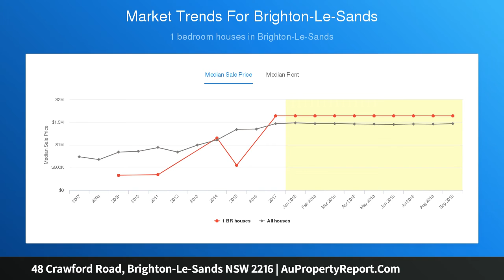48 Crawford Road, Brighton-Le-Sands NSW 2216 | AuPropertyReport.Com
48 Crawford Road, Brighton-Le-Sands NSW 2216
Property Type: house
Bedrooms: 4
Bathrooms: 4
Car Space: 1
Sought After Lifestyle &amp; Location